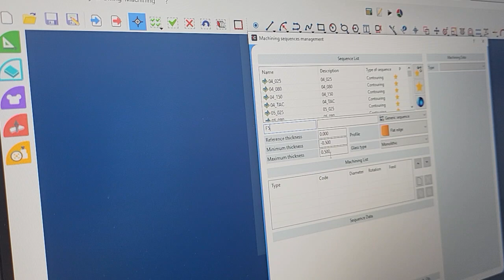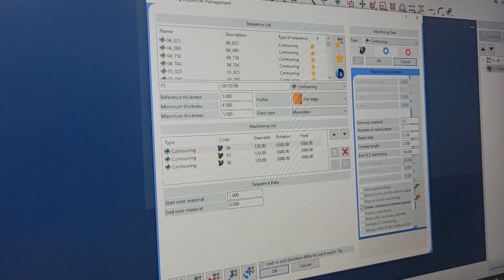Sekwencja 3 narzędzi do grubości 5mm MASTER23 INTERMAC